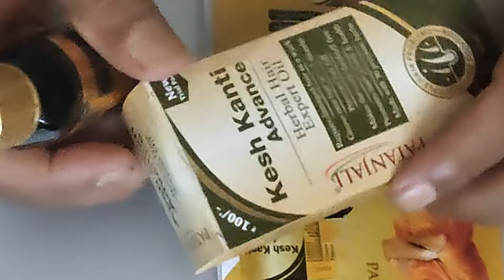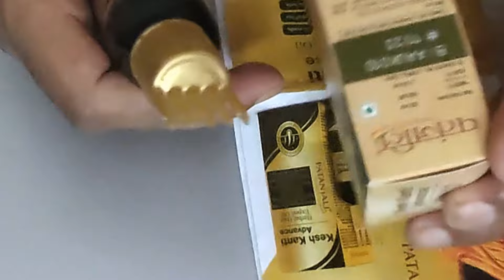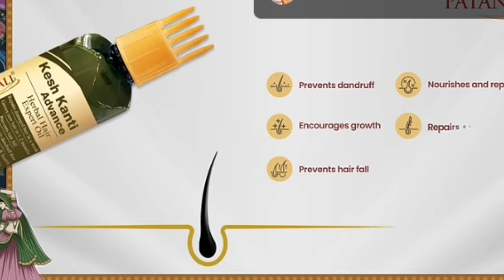Hair oil I Patanjali Hair oil I Kesh Kanti advance herbal hair oil I Patanjali Product I Patanjali I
kesh kanti hair oil

kesh kanti hair oil results

patanjali

patanjali products

patanjali kesh kanti herbal hair expert oil X

patanjali kesh kanti herbal hair expert oil price

patanjali kesh kanti herbal hair expert oil review

kesh kanti herbal hair expert oil

kesh kanti herbal hair expert oil patanjali

patanjali kesh kanti herbal hair expert oil benefits

patanjali kesh kanti herbal hair expert oil how to use

patanjali hair oil

patanjali kesh kanti herbal hair expert oil ingredients
Any information associated with this video should not be considered as a substitute for  content or anything related to this Copyright                                             Disclaimer Under Section 107 of the Copyright Act 1976, allowance is made for "fair use" for purposes such as criticism, comment, news reporting, teaching, scholarship, and research.